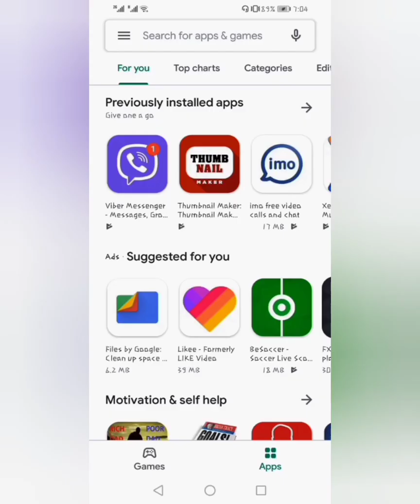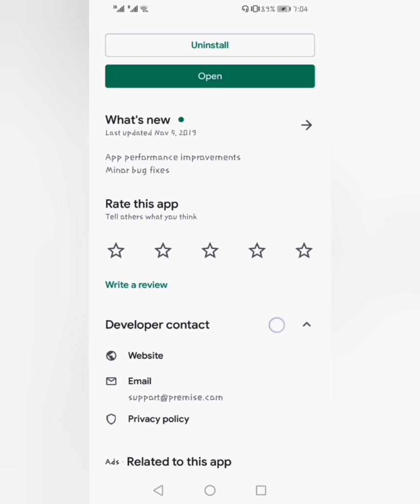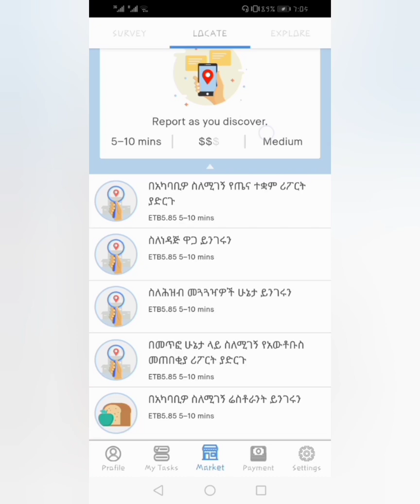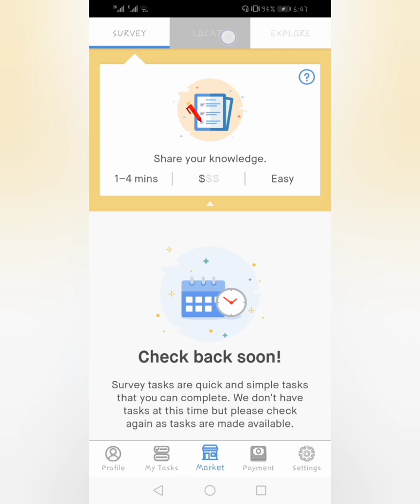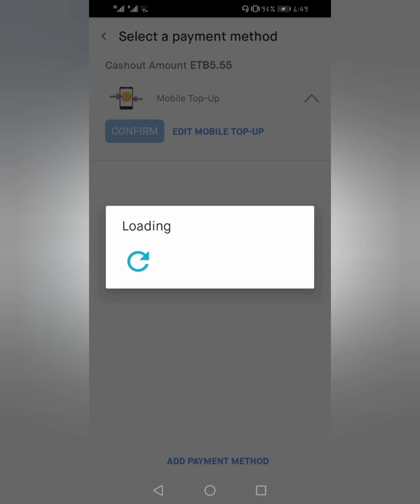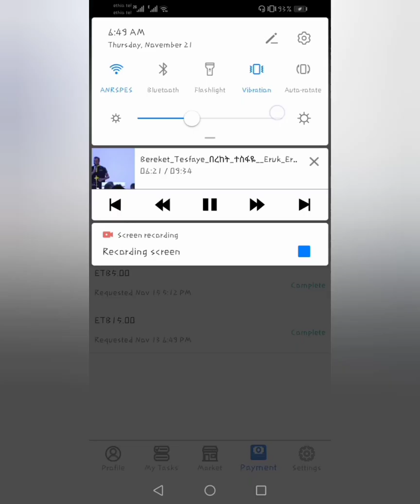እንዴት ነው በቀላሉ የሞባይል ካርድ ማግኘት የሚቻለው (100% የሚሰራ) Saymo App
እንዴት ነው በቀላሉ የሞባይል ካርድ ማግኘት የሚቻለው (100% የሚሰራ)  አሪፍ መንገድ እና በጣም ቀላል የሆነ ነው
Saymo App